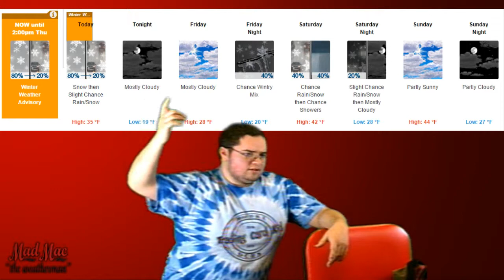Announcements 2/11/16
Watch for the red plant